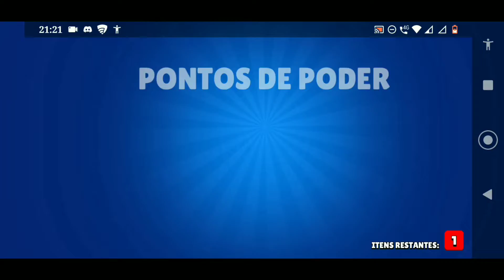Abri Minhas caixas no Brawl Stars e ganhei a Bonnie 😳😱!!!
Sejam bem-vindos Ao Canal LC Let's Play Aqui eu faço Lives De Brawl Stars,Minecraft entre outros jogos Para Todas As Idades e Adoro Fazer As Pessoas Rirem E De Entrenter em E Muito Mais ☺️🤗